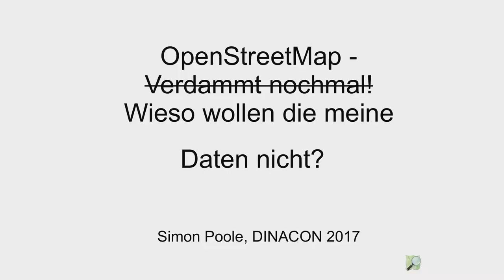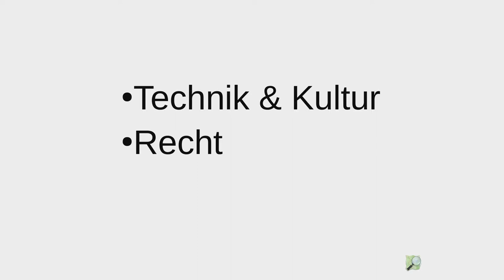Lightning Talks - OpenStreetMap